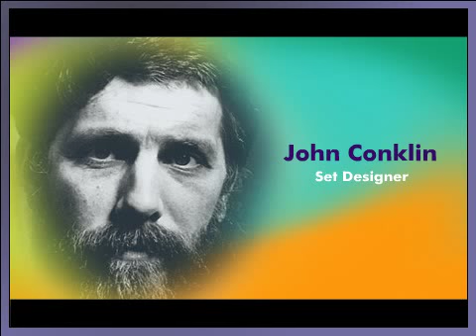Agrippina Trailer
City Opera's acclaimed Handel cycle continues with the story of a mother who will do anything to secure her son's future. Agrippina runs October 14 through November 2, 2007 and stars Nelly Miricioiu and David Walker.